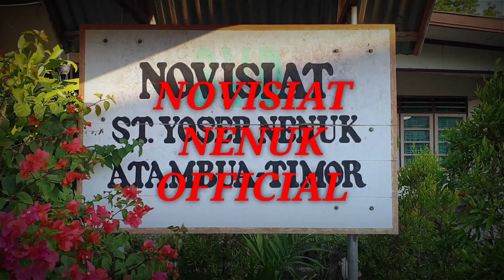Hari Bahagia (Koor Nikah_Nenuk)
Koor ini terjadi sebelum Pandemi Covid-19 merajalela. Selain belajar, kuliah, berdoa dan bekerja. Para Frater dan Bruder Novis juga bernyanyi dan melayani koor sesuai permintaan maupun kebutuhan. Pelayanan koor akan  disesuaikan dengan jarak dan waktu kegiatan para Frater dan Bruder di Novisiat Nenuk.